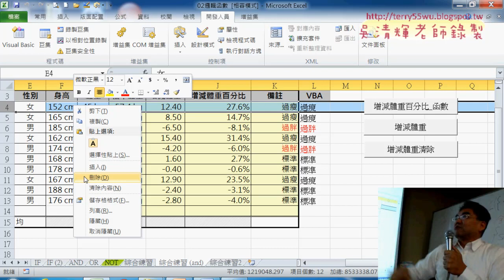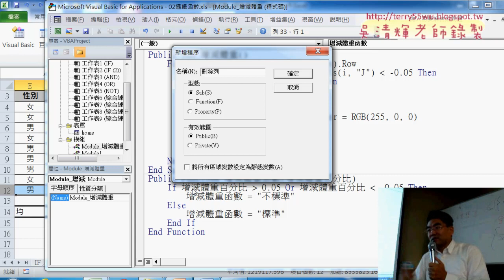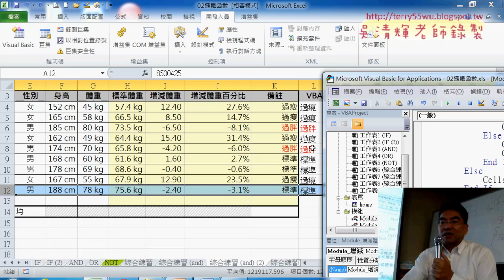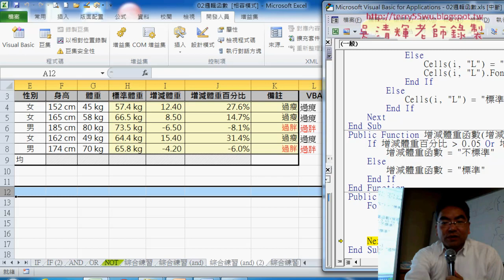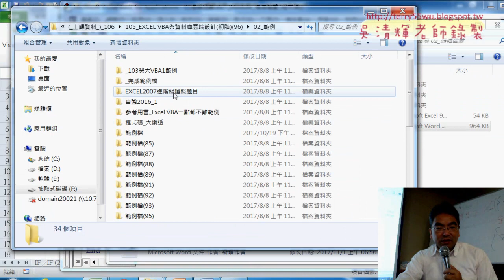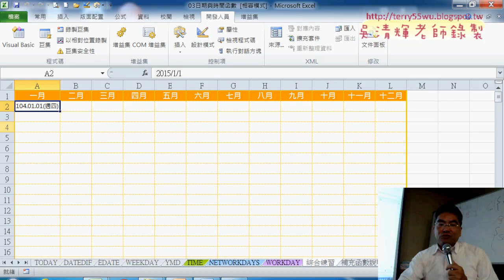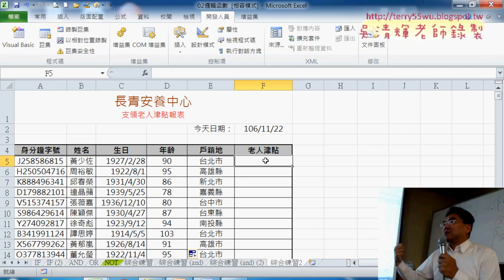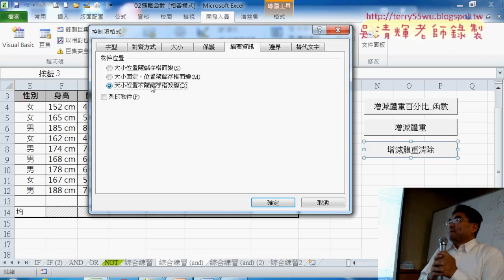08 用VBA刪除列